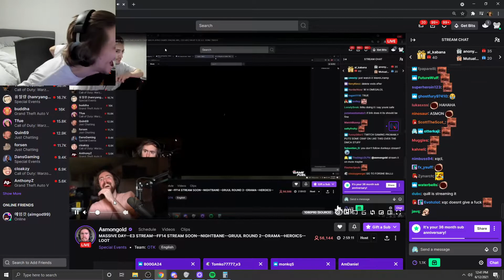xQc X Asmon WAYTOODANK